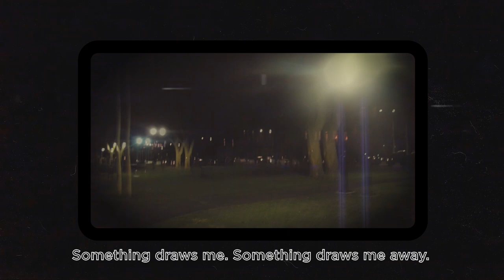Space Cadets - Bar in the belt Official Music Video (ALBUM OUT NOW!)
It's finally here. We thank you so much for your patience over the years. We proudly present our first album "Sounds From Outer Space" It has truly been a joy to work on this album, We hope you like it, and thank you so much everyone for all your valuable support. A very big shoutout to my bandmates (Olivier Paquette) @sketchguitars and Prithvi Kumar.

A special thanks to Rohil Borole for the amazing work on the cover art of the album.

Cheers, and take care out there folks :) Transmission out.

Wanna Follow & support us?

Lyrics and Vocals by : Yours truly
Composition by : Prithvi Kumar & Olivier Paquette
Music Video Edited by : Olivier Paquette